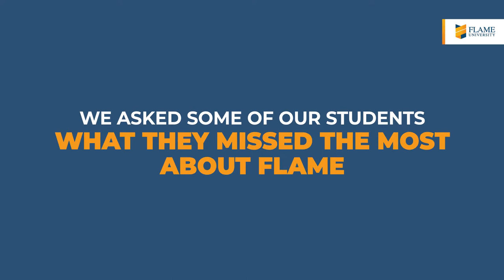Why choose FLAME University | High School Moms | Listen from the students itself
From professional skills to life skills, FLAME University equips with you a variety of skills that help you pave the path for a brighter future. Here, learning happens at every moment, if you’re open to it. Once you enter FLAME University, you are bound to leave as a changed, improved person. Curious about all the possibilities that await you? See for yourself.